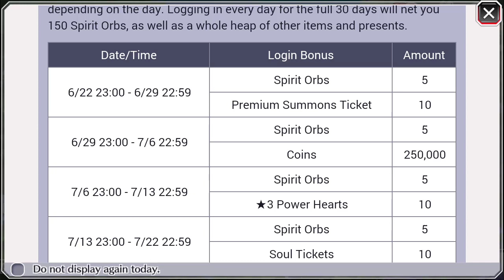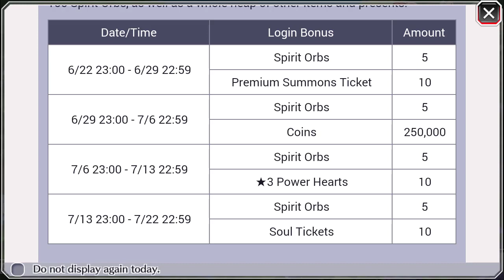[Bleach Brave Souls] Cuenta atrás para el aniversario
¡Hola buenas, aquí Carry! Pues que más mostraros, se acerca el aniversario y hay que prepararse para todo lo que está por venir. Klab nos ha adelantado una parte de lo que tienen pensado, pero  delo realmente importante, el Step-Up, aún no se sabe nada. Ya nos irán informando pero el adelanto está brutal ^^

¡Seguidme en Twitter!

▬▬▬▬▬▬▬▬▬ BLEACH ▬▬▬▬▬▬▬▬▬▬
- ¿Quieres agregarme como amigo? Pues solo tienes que copiar y pegar:
七-Carry

▬▬▬▬▬▬▬▬ EMULADOR ▬▬▬▬▬▬▬▬▬
KO Player es el emulador de Android que uso para jugar a todos los juegos que no soporta mi móvil en buena calidad. Entra al enlace por si quieres descargarlo, pero antes has de saber si tu PC es compatible con el programa:

▬▬▬▬▬▬▬▬▬ MÚSICA ▬▬▬▬▬▬▬▬▬▬▬
Música sin copyright que suelo usar en mis vídeos:

▬▬▬▬▬▬▬▬▬ PC SETUP ▬▬▬▬▬▬▬▬▬▬

-Procesador: AMD FX Series FX-6300 3.5Ghz 6X
-RAM: Kingston HyperX Savage 1600MHZ/8GB
-Fuente de alimentación: Corsair VS650
-Disipador CPU: Cooler Master Type TX3
-Placa Base: Gigabyte 970ADS3P